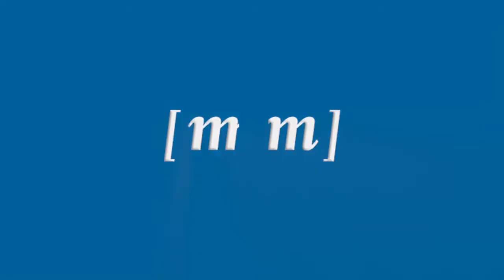El Aula Permanente de Formación Abierta de la UGR clausura el curso 2014-2015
El Campus de Melilla de la Universidad de Granada acogió ayer tarde el acto de clausura del curso 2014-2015 del Aula Permanente de Formación Abierta, una nueva edición de la denominada Universidad de Mayores en la que han participado más de una veintena de personas y que ha contado con la reactivación de la asociación de estudiantes y una intensa agenda de actividades culturales y sociales.